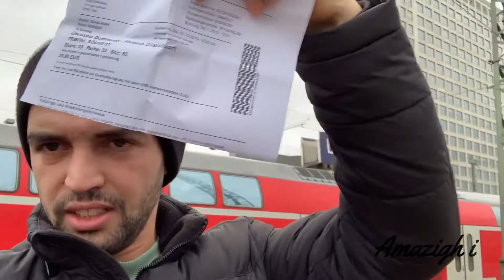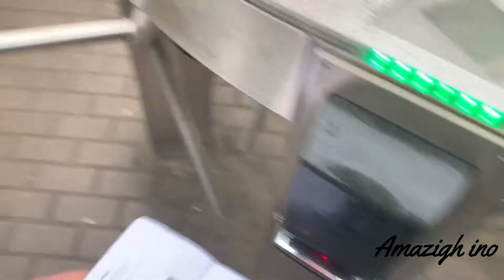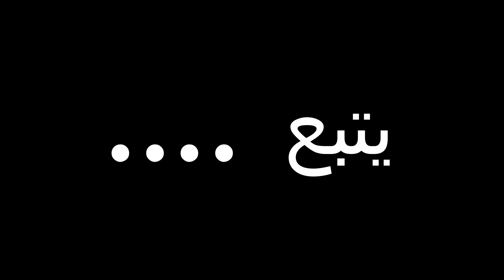مشيت تفرجت في مباراة جنونية في ملعب بروسيا دو🇩🇪❤ وسألت حتى بعض جماهير بروسيا على اداء أشرف حكيمي 🥰